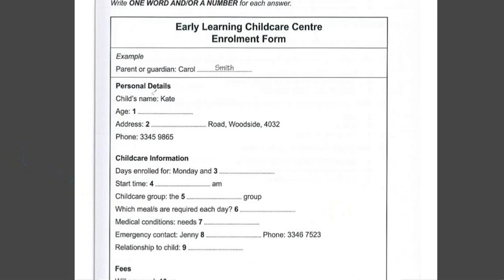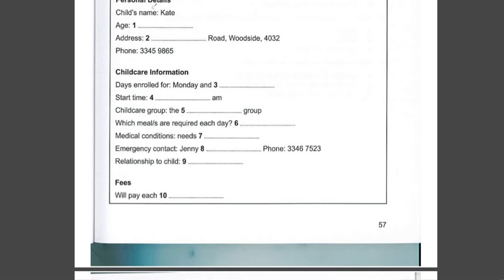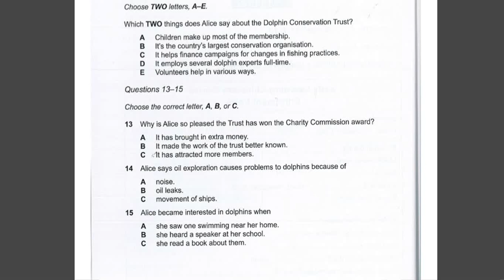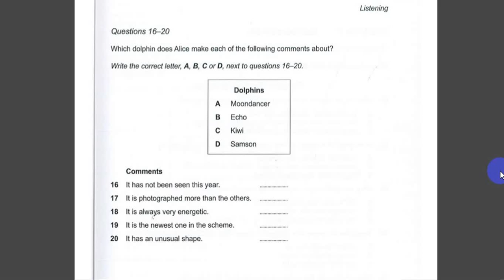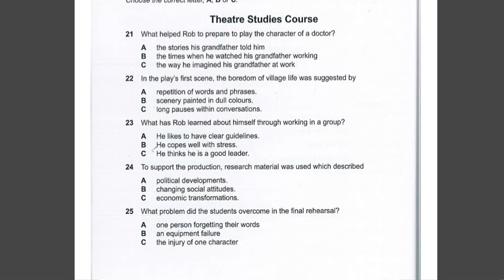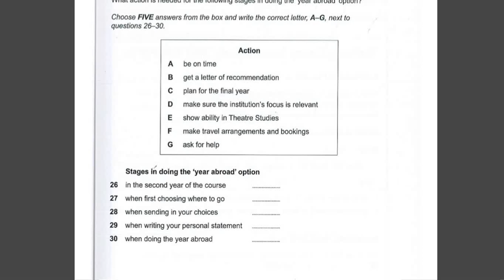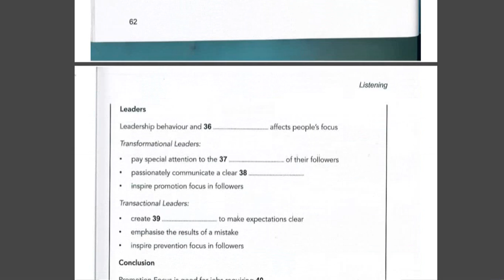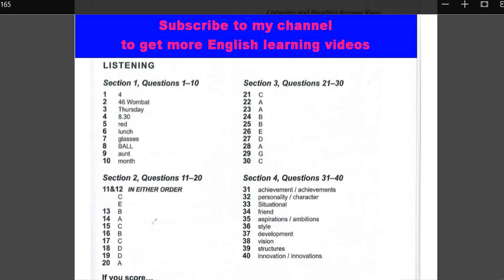9 IELTS Listening part with answers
Prepare for IELTS with a personal tutor 15$ for 60 minutes. Skype venerito84